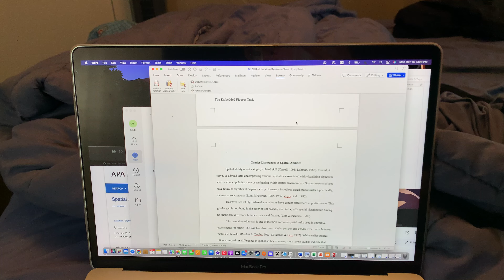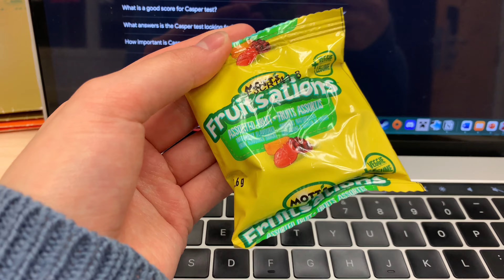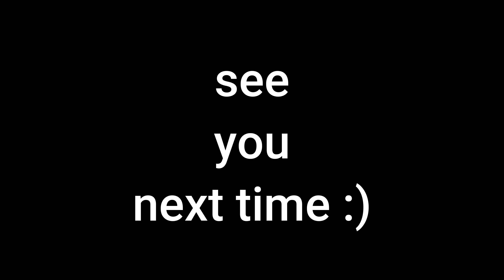two productive 6am days as a student // student vlog // food diaries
(ignore my caption typos, I edited this too fast 😭)